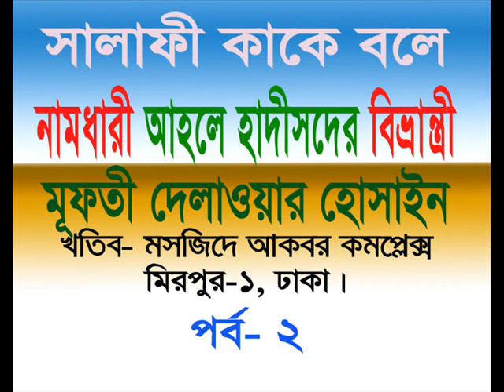আহলে হাদীসদের বিভ্রান্তি পার্ট ২ - সালাফি কাকে বলে- মুফতি দিলাওয়ার হোসাইন